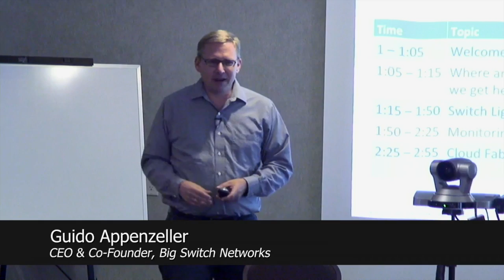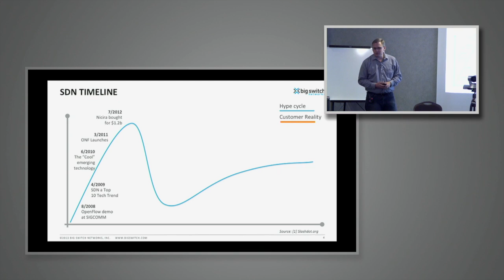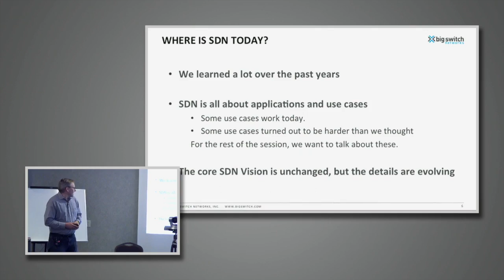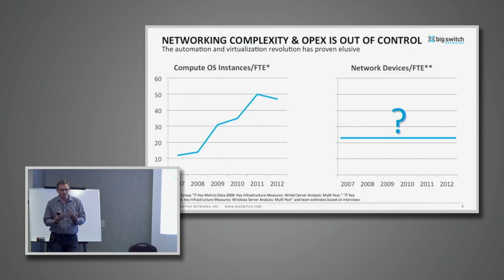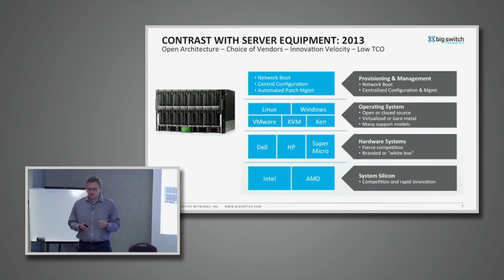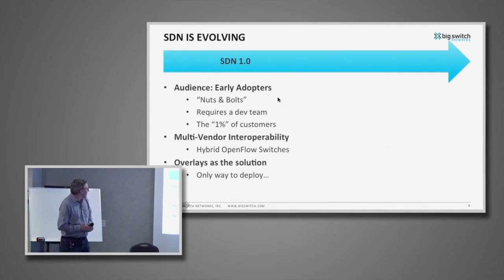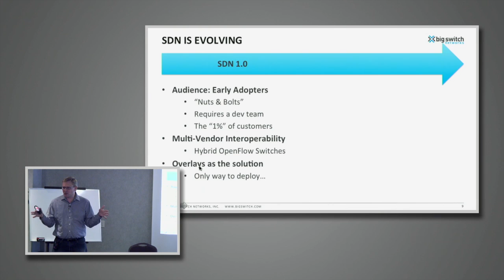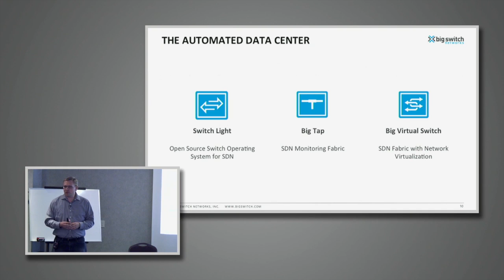Where is SDN and How Did We Get Here?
Guido Appenzeller, CEO and Co-Founder of Big Switch Networks, gives an overview of the history of software-defined networking (SDN). Recorded at Networking Field Day 6, September 12, 2013.